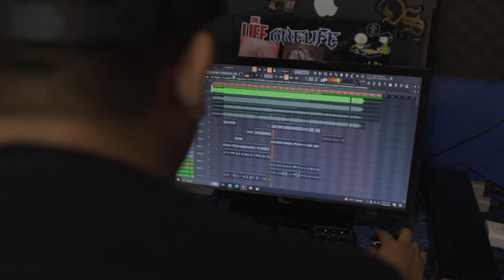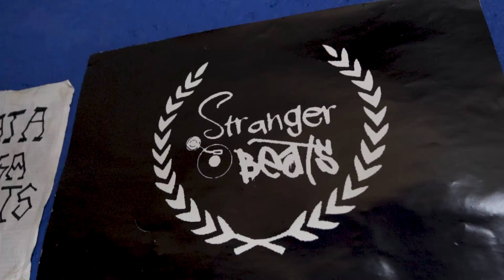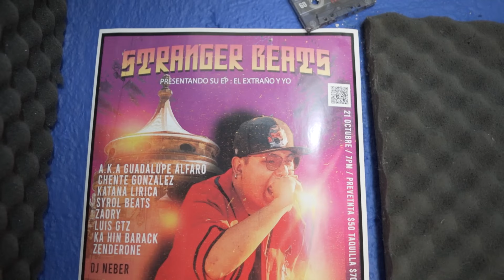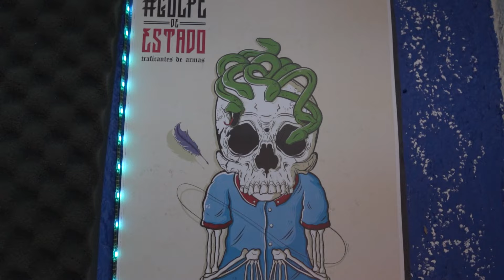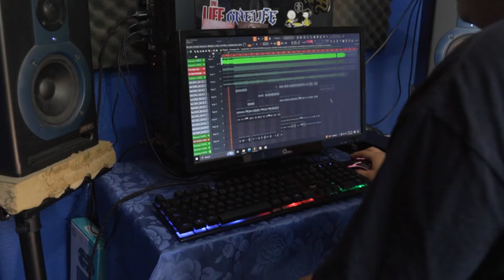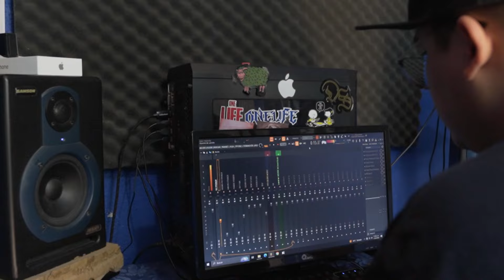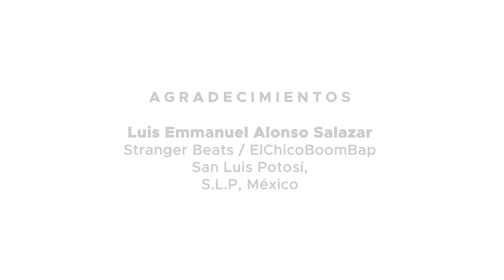STRANGER BEATS | RAP POTOSINO | SAN LUIS POTOSÍ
¿Tienes alguna historia que contar o enseñarnos tu trabajo o profesión y quieres aparecer en el canal?